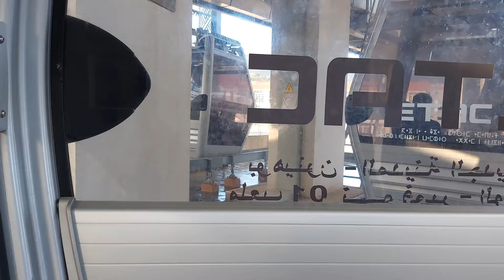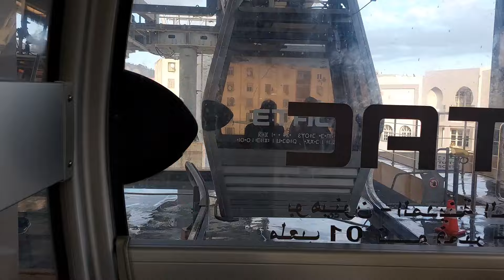Téléphérique de Tizi Ouzou | جولة رائعة في تلفريك تيزي وزو الجزائر ومناظر رائعة من فوق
في هذا الفيديو سوف اخذكم معي في جوله رائعه في التلفريك تيزي وزو المتواجد بالجزائر الذي يمر فوق المباني وملعب اول نوفمبر ويمر ايضا فوق وسط المدينه تستمتعون بمناظر جميله من فوق ومعلومات عن تيزي وزو والتلفريك
Téléphérique_Tizi Ouzou